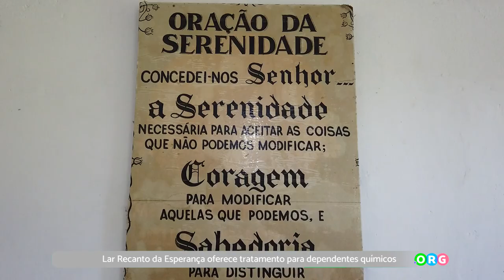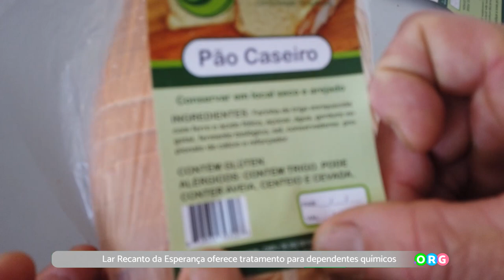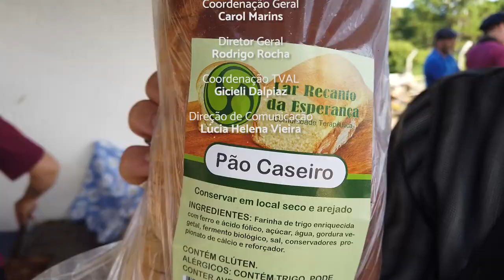PGM 164 - Ponto Org - Cavalgada Lar Recanto da Esperança - 06/06/22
Lar Recanto da Esperança oferece tratamento para dependentes químicos.

O Centro de acolhimento “Lar Recanto da Esperança”, iniciou suas atividades a 18 de
setembro de 1993, se constituindo na primeira instituição no Brasil a oferecer Programa de
Tratamento para a dupla comorbidade de dependência química (CID10F19) e soro positividade para HIV (CID10B24). Hoje dedica-se exclusivamente ao acolhimento de Dependentes Químicos. Nestes 28 anos de atividades, foram oferecidos Programa de Tratamento para mais de 6000 acolhidos.